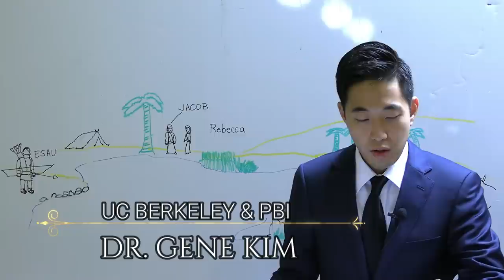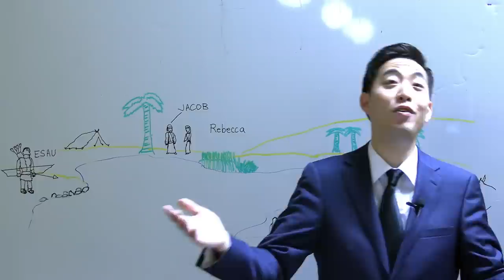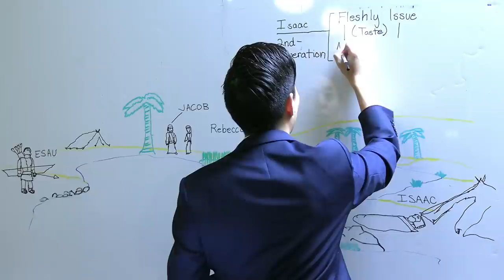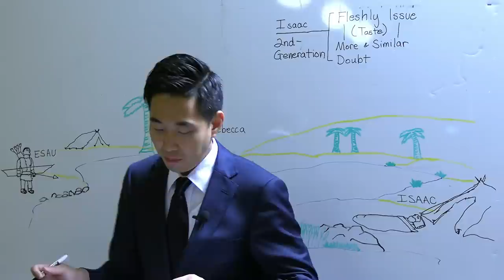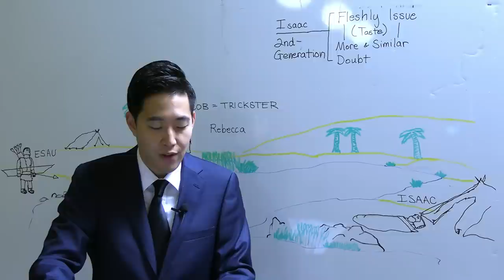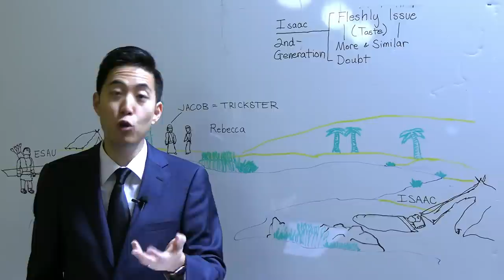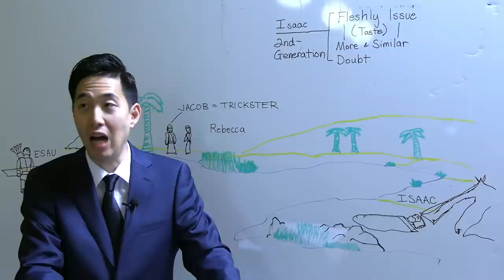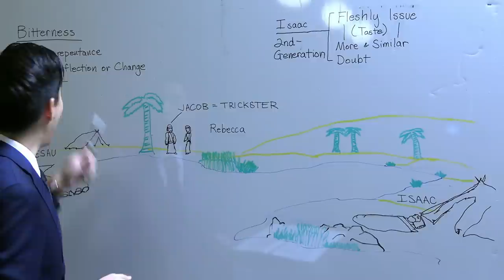Did you REALLY Repent of Your Sins? Hmm... (Genesis 27:21-42) | Dr. Gene Kim